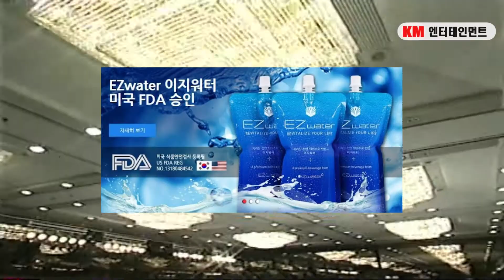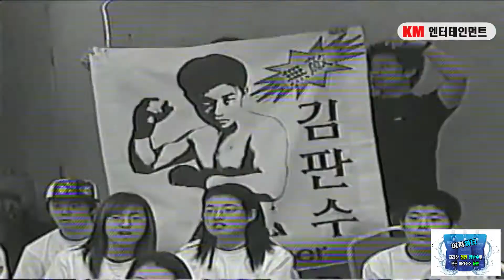더파이팅 제1회 한일 킥복싱 대회 김판수vs모리야마 나오끼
제1회 한일 킥복싱 대회